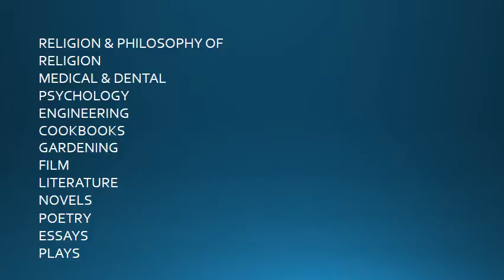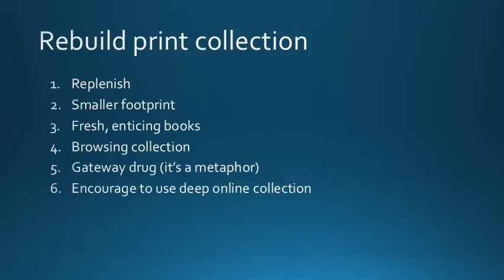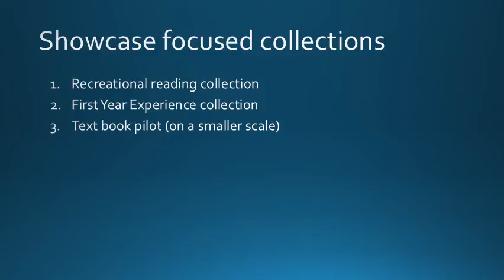Find out about the Ray Howard Library collection!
Find out what's happening with the Library this summer.